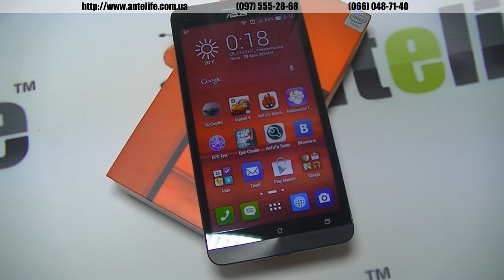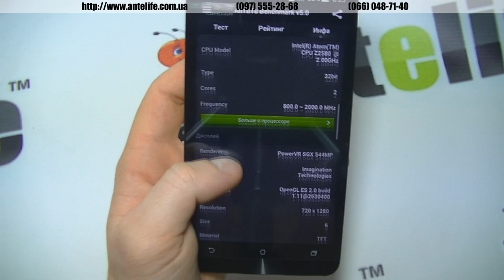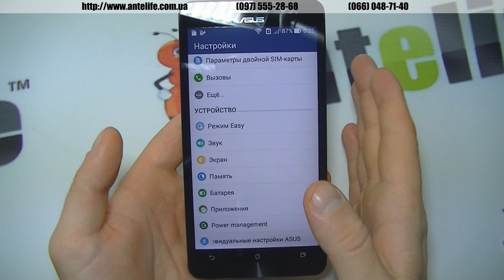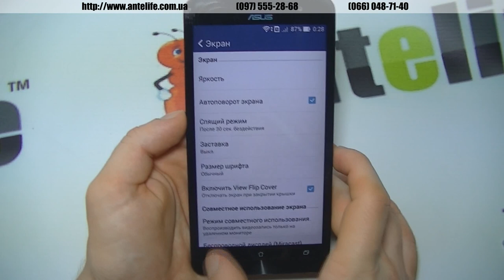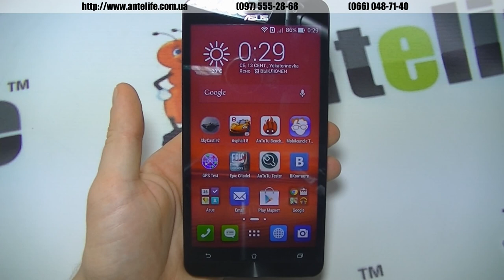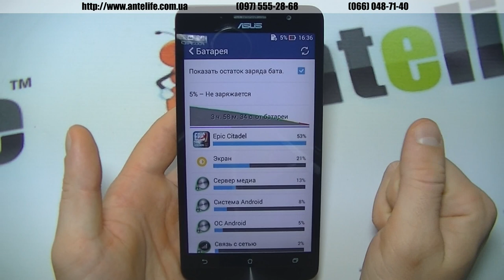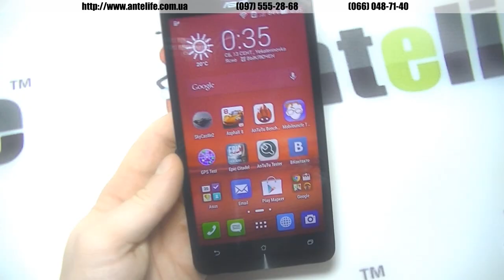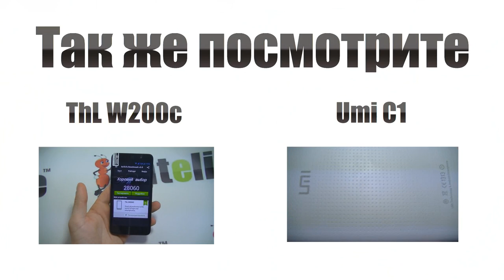Asus Zenfone 6 Intel Z2580 обзор смартфона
Новый смартфон в нашем обзоре это Asus Zenfone 6, который представлен перед вами в красном цвете. Модель мне очень понравилась, значительно лучше, нежели 5 версия.

Основное отличие заключается в том, что намного лучше показал себя в работе аккумулятор, который имеет емкость 3300 мАч. При этом Asus Zenfone 6 имеет шикарный внешний вид, когда держишь такую модель в руках, то даже не хочется рассматривать такие варианты как ThL T200 или Zopo ZP990+ - они просто проигрывают в отношениях качества и надежности на все 100%. Asus Zenfone 6 порадовал и камерой и производительностью, и цена доступная на сегодняшний день.